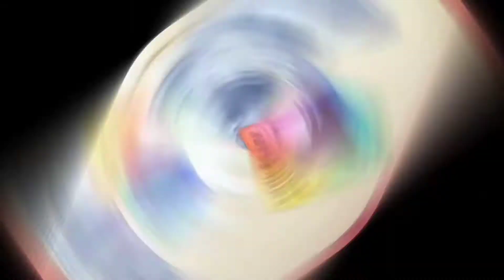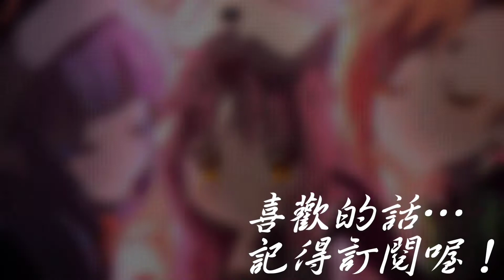【超異域公主連結☆Re：Dive】露娜之塔∣380層手動一回殺隊伍分享！新黑果然是唯一神！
隊伍練度：
似似花 R14滿
新黑 R14滿
霞 R14滿 專70
新優 R12滿 滿專
泳黑 R15滿 滿專

隊伍就上面這樣，進場最好全TP都是滿的不然不見得能過，沒有特定的軸，基本上似似花、霞跳了就開，新黑要搶，其他就隨意按即可！

如果喜歡我的影片，別忘了按下訂閱按鈕！
也不妨分享給你們的朋友，讓他們知道有「我」這麼一位實況主在努力中，感謝各位的支持！
那麼…諸君…
我們就下次再會吧！